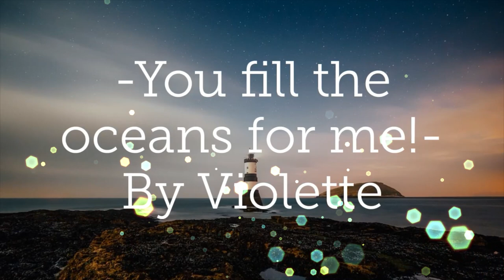New song! "You fill the oceans for me!" By Violette. Ukraine today.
Inspirational Christian music. Worship, soul healing.